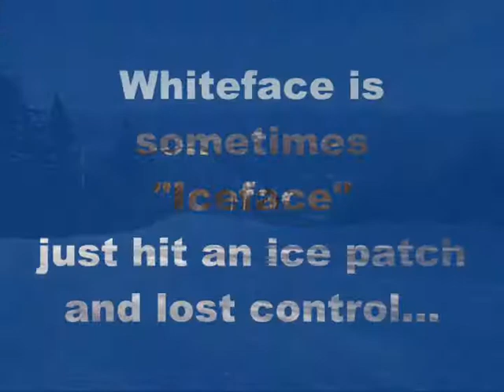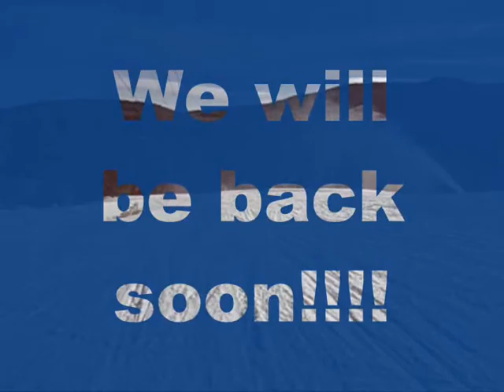Lake Placid - Whiteface - Jan. 2013